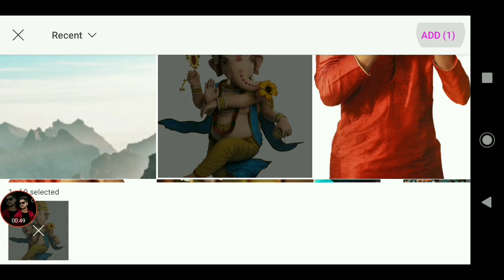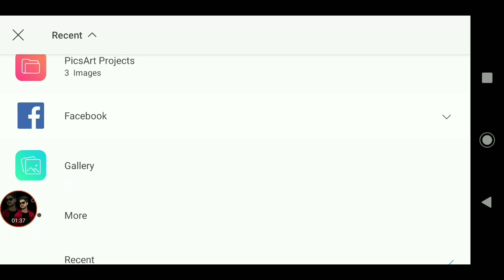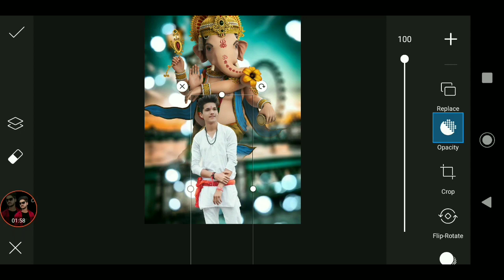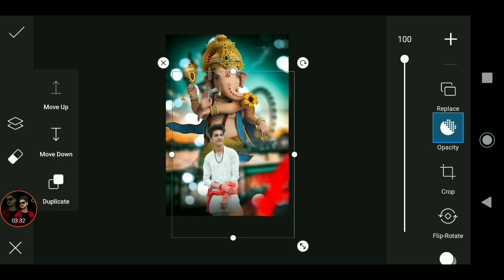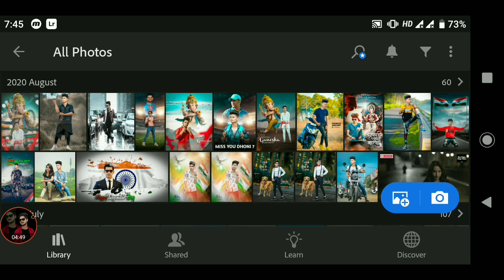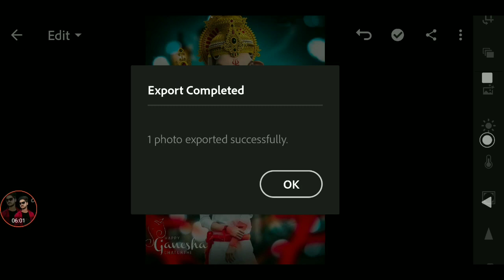Ganesh Chaturthi Photo Editing || ganesh chaturthi editing PicsArt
PicsArt Ganesh chaturthi Special Photo Editing ||  Ganesh chaturthi Festival Photo Editing

‼️‼️‼️‼️Hello Guys‼️‼️‼️‼️

So Hello Guys Welcome Back To My Channel Prince Tech So Guys Mai aa Chuka hoo ap logo ke liye ek interesting Video ke saath  so guys ye Video Bahut Hi Special Hone wali Is video Maine ap logo ko btaya hai ki Ganesh chaturthi Fastival pe Photo Editing kaise kre so guys agar ap log bhi ganesh chaturthi pe Photo Editing Karna Chahte hai to please ye video Last tak dekhna

1) PicsArt photo editing
2) Instagram Viral Photo Editing
3) Ganesh chaturthi photo editing
4) PicsArt Background Change Photo Editing
5) Viral Editing
6) Stylish Photo Editing
7) Background Remove
8) Photo Editing
9) ganesh chaturthi fastival photo editing
10) Creative photo editing
11) Manipulation Photo Editing
12) gadpati bappa morya
13) PicsArt Special Photo Editing
14) PicsArt ganesh chaturthi Special Photo Editing

5 best free photo editing software
free photo editor
free photo editors like photoshop
best free photo editing software
best photoshop alternatives
best photoshop alternatives 2020
best free photo editors
top 5 photo editing apps
best software for photo editing
Professional photo editing
Adobe Lightroom
Best Photo Editor for Windows